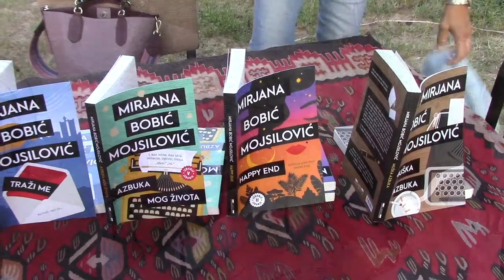Mirjana Bobić Mojsilović-Pirotsko leto 11.07.2019.